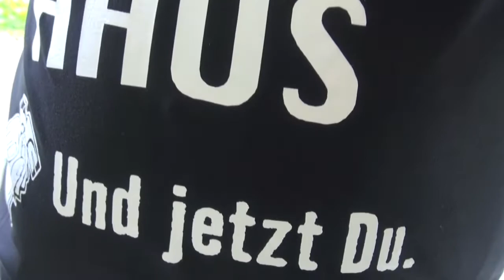V E R K A U F T: Kleines Singlehaus in München-Untermenzing - HD Immobilienvideo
In München-Untermenzing:

Ein kleines Haus, das Sie komplett nach Ihren Vorstellungen herrichten können. Das Haus war lange Zeit vermietet, eine Renovierung nicht möglich. Der Verkäufer hat das Haus bereits entrümpelt, alle Bodenbeläge und das Bad entfernt. Leider ist das Haus nicht geeignet für Familien mit mehreren Kindern, das Dachgeschoss ist momentan nur über eine Einschubtreppe erreichbar und nicht isoliert!

Ein HD-Immobilienvideo Immobilienfilm von:
Immo-Makler-Schwarz e.K., Nockherstr. 3, 81541 München